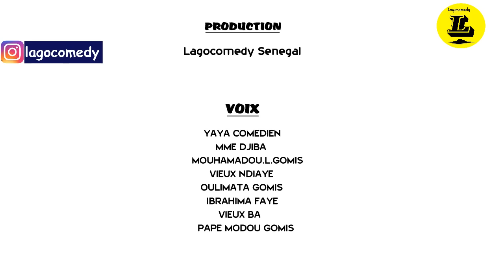Les Aventures d'Amadou,Episode 10(la punition)